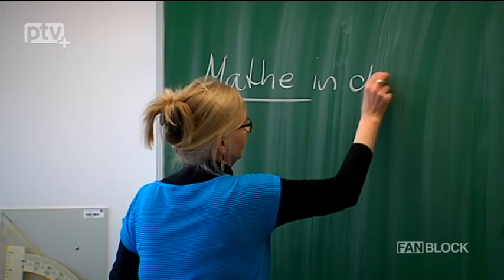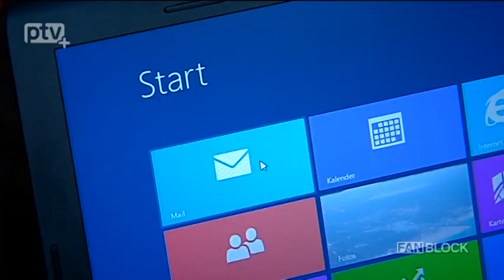FANBLOCK-TV: Wasserspringer Timo Barthel im Portrait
Erst im Januar wurde der Dresdner Wasserspriner Timo Barthel mit dem sächsischen Nachwuchssportlerpreis geehrt. Eine Auszeichnung die zeigt, diesem Junge steht eine große Perspektive bevor. FANBLOCK stellt den Wasserspringer vom Dresdner SC einmal näher vor.